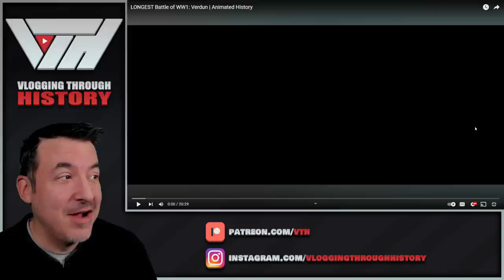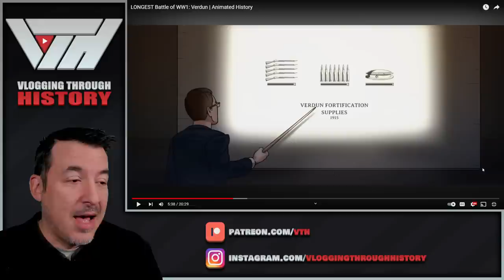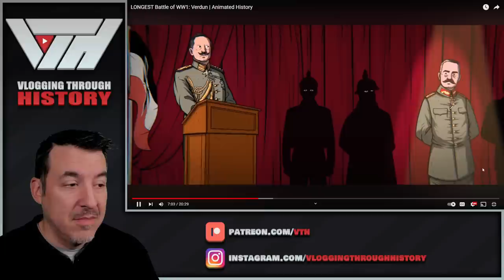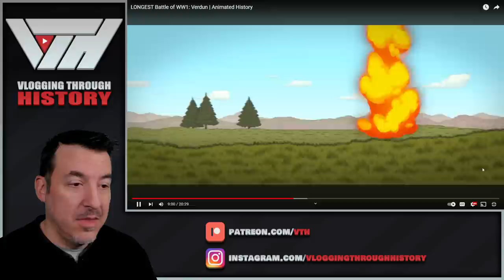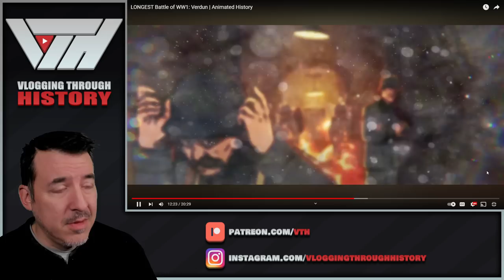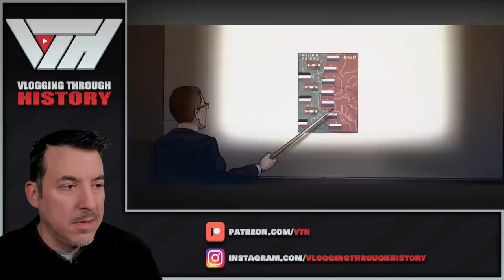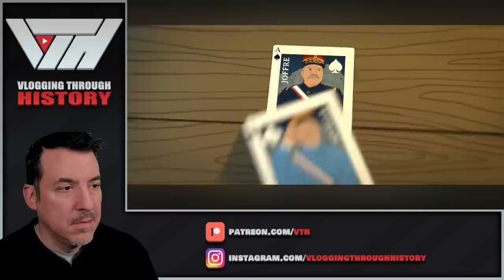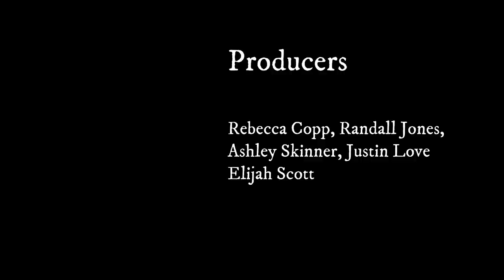LONGEST Battle of WW1: Verdun | Armchair Historian Reaction